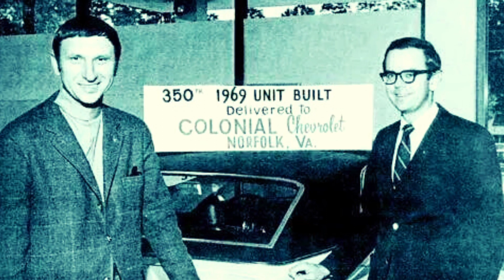Os 5 carros RAROS do VERDADEIRO Paul Walker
O ator que fez o personagem Brian O'Conner na trilogia dos Velozes e Furiosos.

Faleceu de forma prematura, deixando diversos fãs em luto, por uma falha da Porsche (que foi processada depois do acidente), tinha uma coleção de carros clássicos que é de dar inveja em qualquer Ficheiro.

Vamos para o vídeo de hoje.